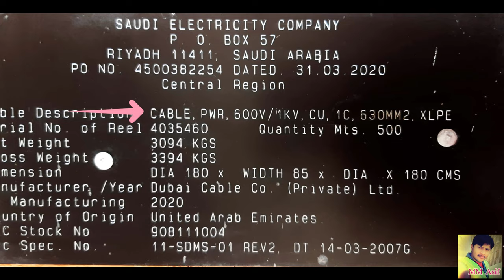Low Voltage Power Cable | 1KV Single Core Copper Conductor 630MM XLPE Cable | Electrical Conductor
Hello! Friends I am Muhammad Asif Ek Aur new video♥ Low Voltage Power Cable | 1KV Single Core Copper Conductor 630MM XLPE Cable | Electrical Conductor | ke sath Huzoor Hoon. 0.6/1kv single core copper conductor 630mm xlpe cable.
Power cable is an assembly if one or more electrial conductoes, usually held together with an overall sheath.
1KV Copper/XLPE/PVC 630mm single core cable

The assembly is used for transmission of electrical power. Power cables may be installed as permanent wiring within builings, burie in the ground, run overhea, or exposed.Cables 630mm2 Single Core 630 Sq mm Cable Copper Aluminum Conductor. An electrical conductor is a substance in which electrical charge carriers, usually electrons, move easily from atom to atom with the application of voltage. Conductivity, in general, is the capacity to transmit something, such as electricity or heat. ... Copper, steel, gold, aluminum, and brass are also good conductors.

 Meri video acchi Lage toh please like Kijiye comments kijiye aur mere is channel ko jis ke NAME ♥MM ASIF hy is ko subscribe kijiye Shukriya. aapka Pyara dost Mehar ♥Muhammad Asif.

 ♥ ♥  ♥ ♥_____/LINKS\_____♥ ♥ ♥ ♥

♥How To Cable Size | Cable Size Chart | Cable Size Chart With Load | Cable Size Chart In Urdu/hindi

Nominal area(mm2):
1.5mm2  2.5mm2  4mm2  6mm2  10m2  16mm2  25mm2  35mm2  50mm2  70mm2  95mm2  120mm2 150mm2  185mm2  240mm2  300mm2  400mm2  500mm2  630mm2
1KV Single Core Copper Conductor 630MM XLPE Cable